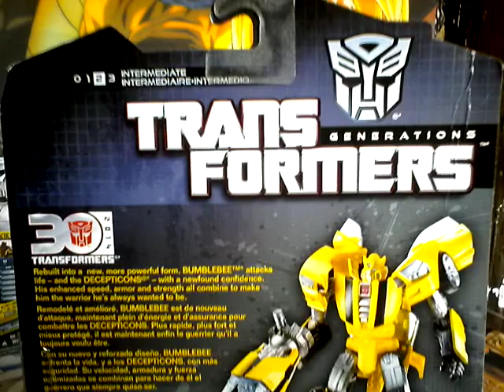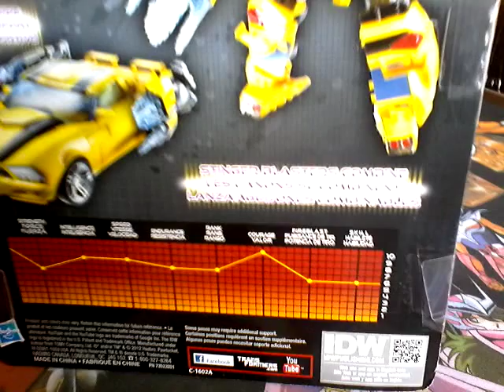Revision transformer bumblebee 30 aniv chantoys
Figura coleccion